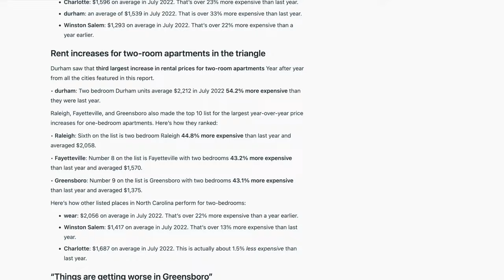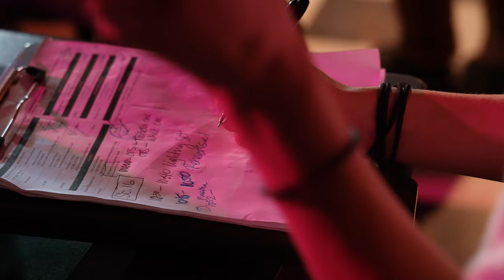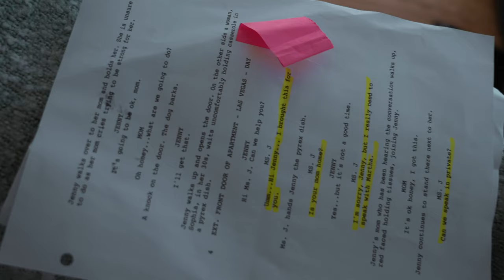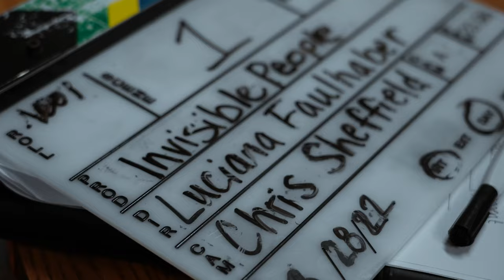WATCH 🔥 BTS of our next movie, Eviction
The lack of affordable housing is the leading cause of homelessness. As rents skyrocket, remember: a $100 increase in median rent is associated with a 9% increase in homelessness. Research from the ACLU and Princeton's Eviction Lab shows Black women renters get evicted at twice the rate of white renters.

This behind-the-scenes look into Invisible People's 3rd scripted film, Eviction, provides a preview of the story of Martha, a Black single mom raising her daughter faced with a housing crisis and homelessness in Las Vegas, Nevada.

We produce social impact films to reach a wider audience and inform and inspire change through engaging people and reflecting on society. Social film drama unites people in a common sense of humanity and shared responsibility, which gives it added power to help foster positive change.

Huge thanks to everyone who donated to help make this film a reality. None of this would be possible without your support! THANK YOU!

This isn’t just talk. Our groundbreaking educational content reaches millions of people every month. Our real and unfiltered stories of homelessness shatter stereotypes, demand attention and deliver a call-to-action that is being answered by governments, major brands, nonprofit organizations, and everyday citizens just like you.

However, there is more work to be done on the road ahead. Homelessness is undoubtedly one of our biggest societal issues today and will only continue to grow if we don’t take action now.